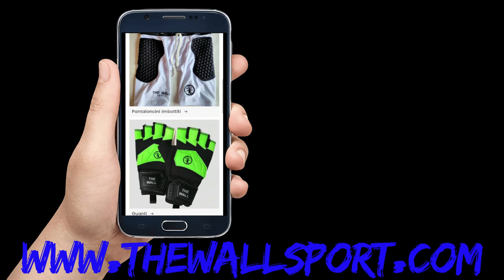Parate dei portieri di calcio a cinque nella 26 giornata di serie A